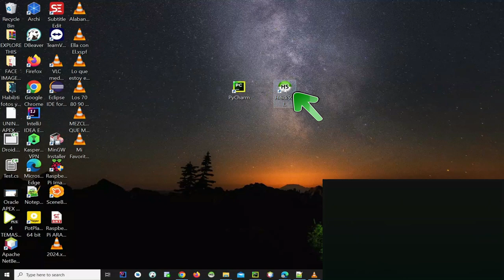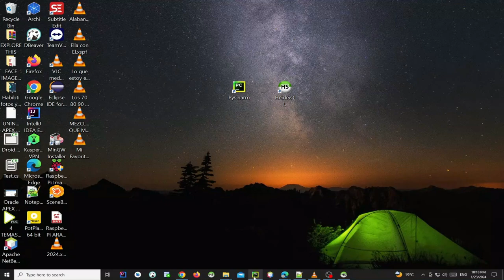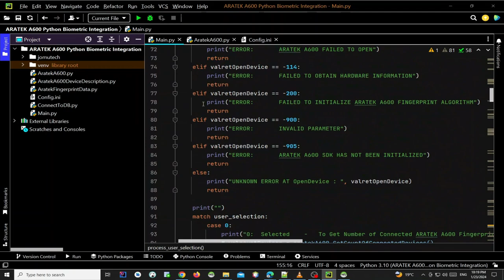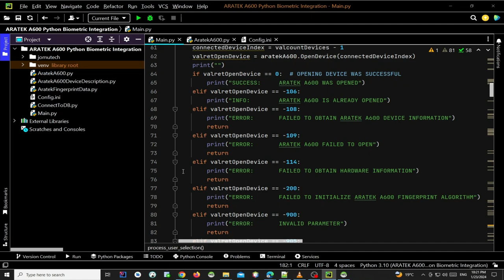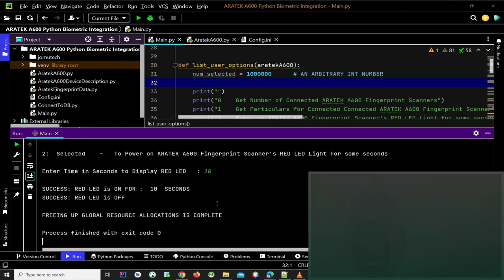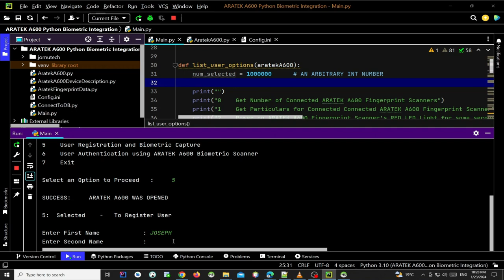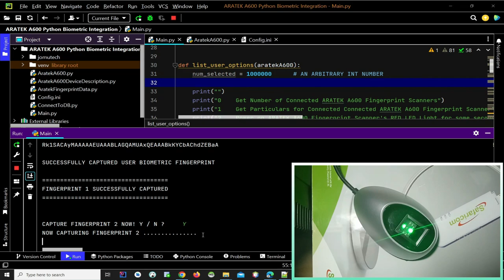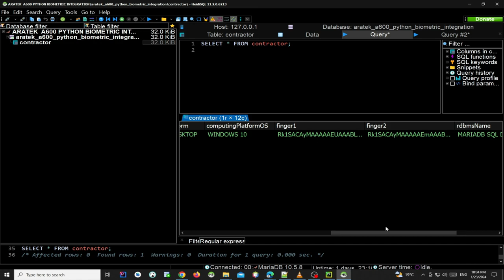Python Biometric Integration DEMO - PART 2 for User Fingerprint Registration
This is a Video DEMO for User Fingerprint Registration in Python Biometric Integration using @aratek-biometrics  A600 Fingerprint Scanner.

Look out for the following videos in this series of Python Biometric integration Demos;

Chapters:
00:00 Intro
00:10 Starting PYCHARM IDE
00:15 ARATEK A600 Fingerprint Scanner
00:53 HEIDI SQL Database Management Tool's Login Panel
01:14 SQL Table Structure for CONTRACTOR SQL Table
02:10 SQL Script for Creating Database and SQL Table for archiving User Data
03:03 Part of Python Biometric Registration Code
04:51 Prompt in Python Code for Requesting User Data and Biometrics
05:21 Prompt in Python Code for requesting Finger 1 Capture
05:25 Prompt in Python Code for requesting Finger 2 Capture
06:03 Main Menu
06:07 Menu Option for Getting Number of connected ARATEK A600 Biometric Devices to this Computer
06:25 Menu Option for Getting Particulars for connected ARATEK A600 Biometric Device
06:40 ARATEK A600 Biometric Scanner Particulars retrieved by the Python Code
07:07 Menu Option for Powering RED LED Light of ARATEK A600 Biometric Scanner
07:25 RED LED of ARATEK A600 Powered ON
07:42 Menu Option for Powering GREEN LED Light of ARATEK A600 Biometric Scanner
07:58 GREEN LED of ARATEK A600 Powered ON
08:16 Menu Option for Registering User Data and Biometrics
08:33 Registering User Particulars
09:53 Capturing Finger 1 during User Registration
10:01 Finger 1 Successfully Captured
10:19 Capturing Finger 2 during User Registration
10:42 User Successfully Saved
11:00 Database Back-End Review after Saving User
11:57 Outro and Gratitude

Joseph Mwema
Software Engineer
Jomutech Systems